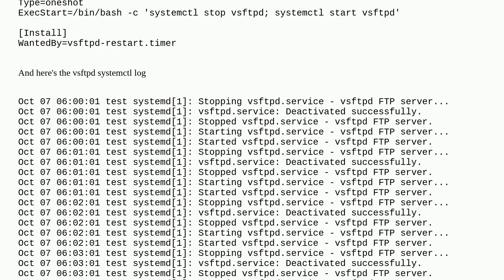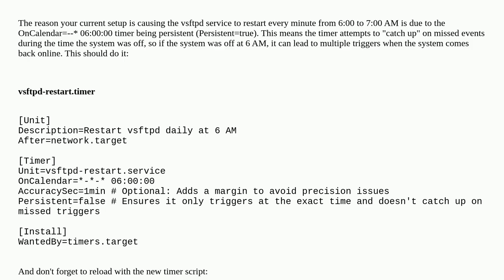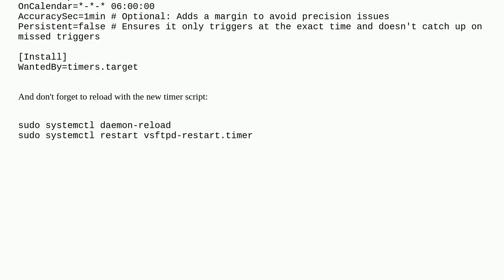I want to restart vsftpd service everday on 6:00 AM, but this script restart the service every mi...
I want to restart vsftpd service everday on 6:00 AM, but this script restart the service every minute from 6-7AM. What should I do?

A special thanks goes out to the community

  ubuntu systemd ftp vsftpd